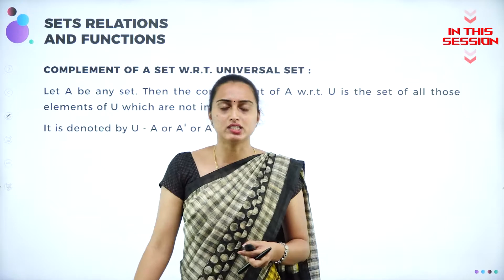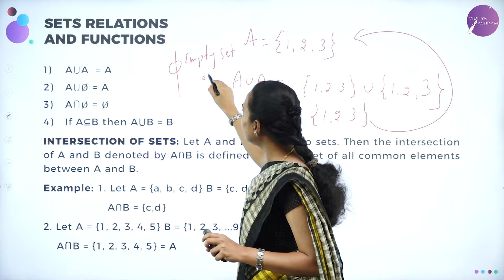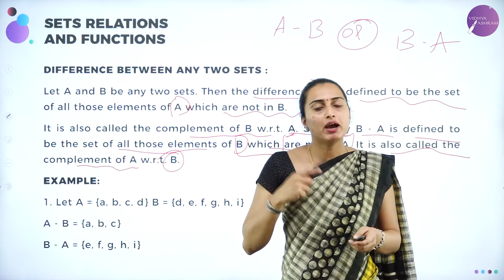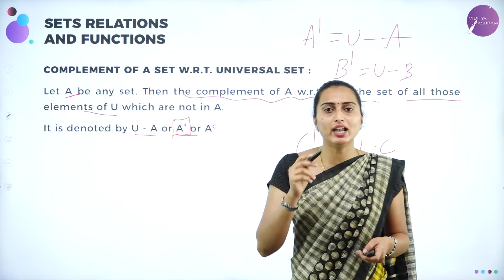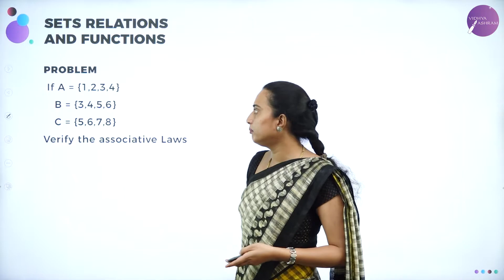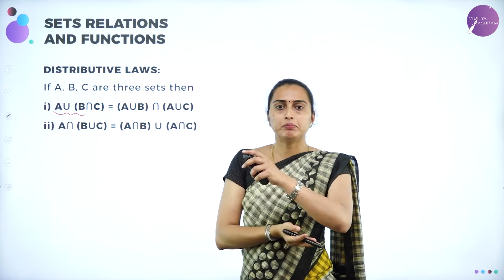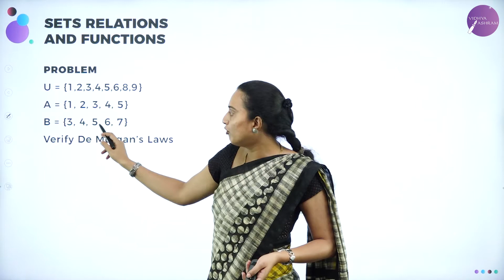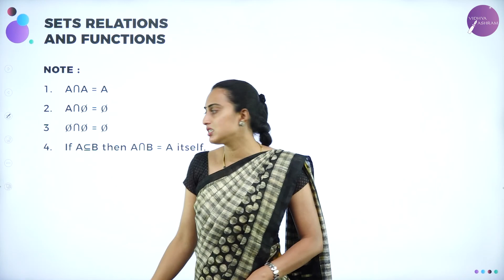DAY 21 | BASIC MATHS | I PUC | SETS, RELATIONS AND FUNCTIONS | L2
Class : I PUC
Stream : COMMERCE
Subject : BASIC MATHS
Chapter Name : SETS, RELATIONS AND FUNCTIONS
Lecture : 2